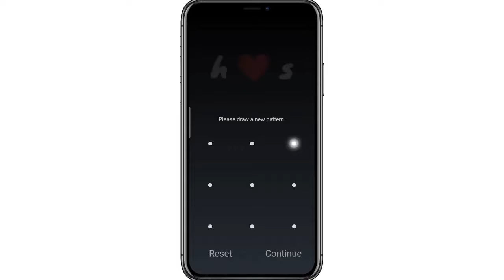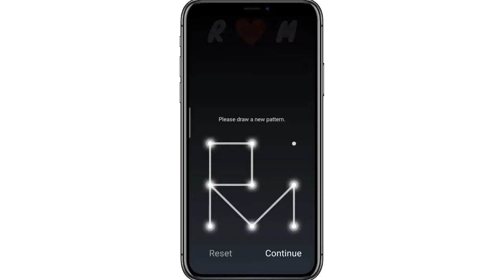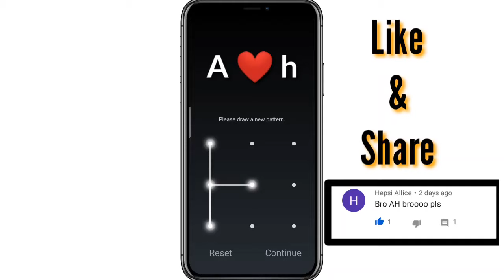Pattern lock - AA pattern lock - S, H, RM, KS pattern lock - Android mobile design patterns 2020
Even If you're  interested in mobile tips and tricks and want  to get other these kinds of videos so make sure to subscribe my channel and press the bell icon so you will update with our latest videos

If You Like the video press like button and Need any kind Of Help So DO Comment in Comment Section